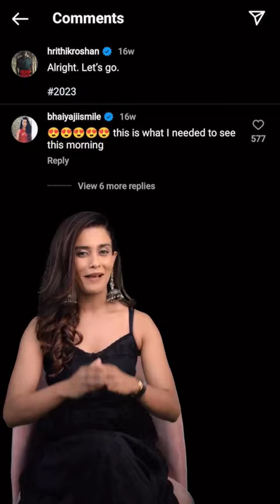Bhaiyajiismile Aka Sonal Devraj Meets Her Idol Hrithik Roshan On World Dance Day